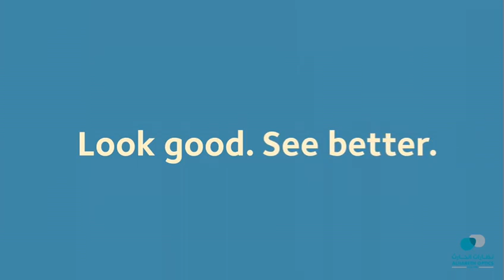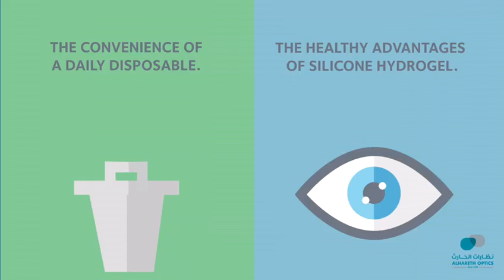Presbyopia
طول النظر بعد سن الأربعين، يحدث بسبب فقد عدسة العين القدرة على التكيف والمرونة بسبب التقدم في العمر، مما يُسبب صعوبة في رؤية الأشياء القريبة

تواصل مع فريقنا المختص واسأل عن الخيارات والحلول المتاحة على واتساب : 50560350 | 99161290

وحياكم بأفرعنا ✨
الجهراء: منتجعات (سليل-نجد-واره)
(سوق خان الخليلي-سعد العبدالله-مجمع هياوين).
العاصمة: (الصليبخات - جابر الأحمد قطعة ٥)
الأحمدي: (العقيلة مجمع البيرق-الخيران-جمعية قطعة ٦)
الفروانية: (مجمع الأفنيوز-جمعية أشبيلية-الأندلس قطعة ٣-الأندلس قطعة ١٠)